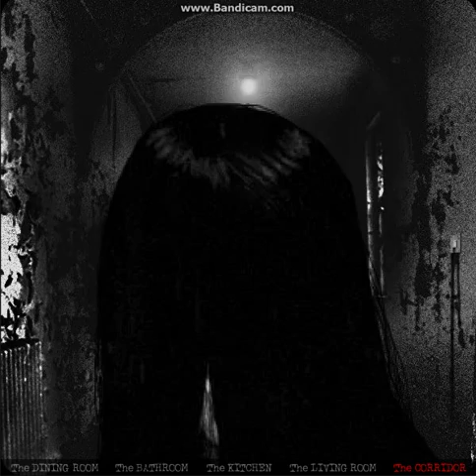Underland Gaming I The House I Episode 2 - Broken Lights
In this episode, the girls of Underland Gaming finish playing the house. Z breaks the lights for the first time of many to come and we argue over the volume.